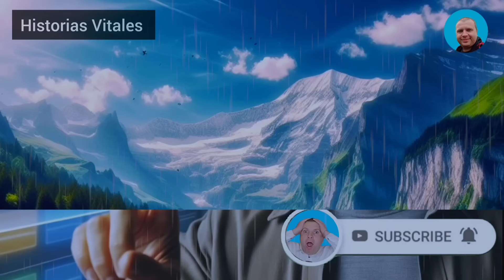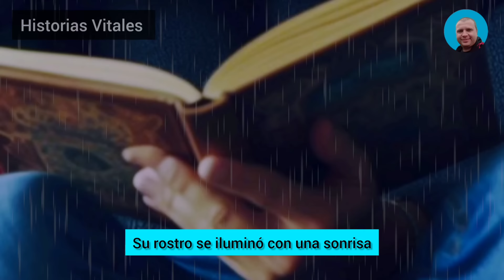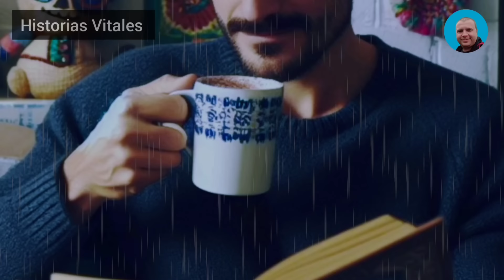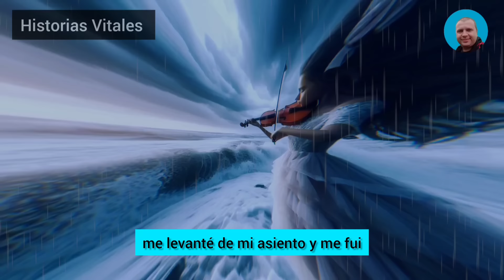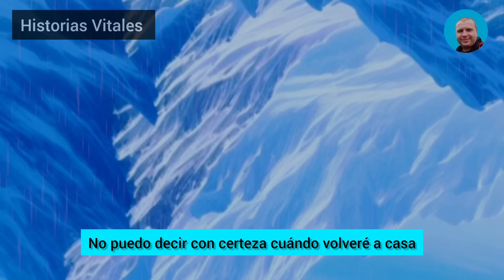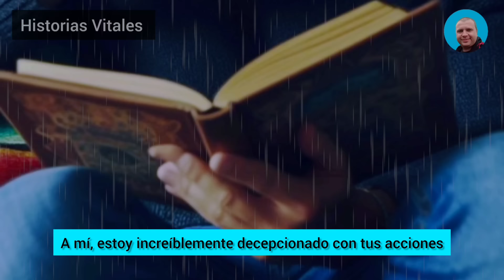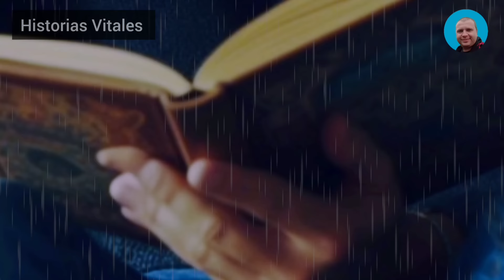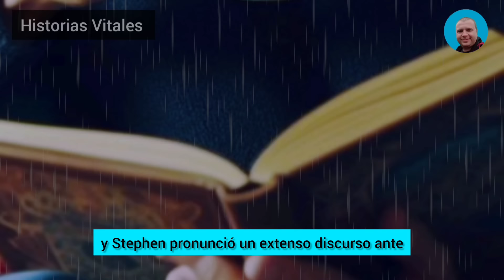Mi Esposa Infiel Se Divertía Abiertamente Con Su Colega Sin Avergonzar A Los Demás... Descubrí Quién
Mi esposa infiel se divertía abiertamente con su colega sin avergonzar a los demás... Descubrí quién es este hombre... Y mi plan de venganza está listo...